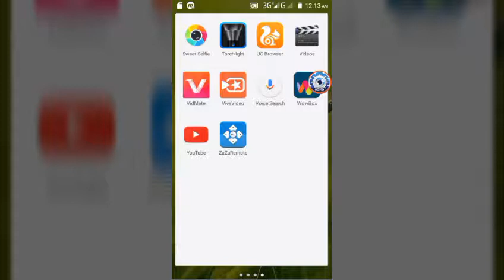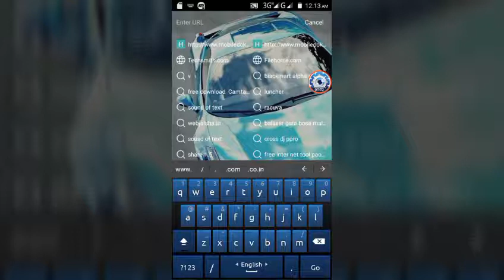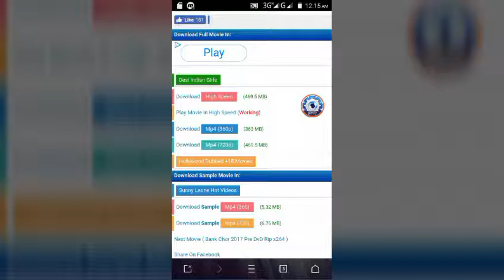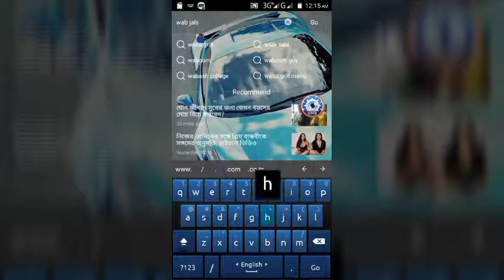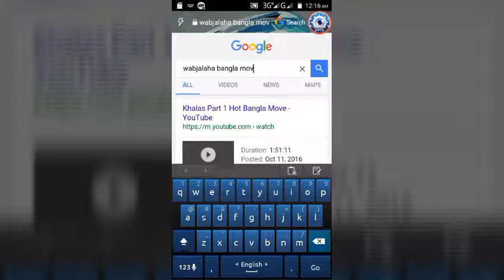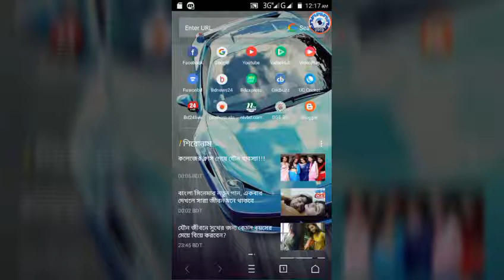মাএ ৩ দিন আগে রিলিজ হওয়া তামিল,হিন্দি,বাংলা মুভি সবার আগে দেখুন ডাউনলোড করুনদেখুন শিখুন/Apps Review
Top 5 Websites To Download Full Movies Absolutely Free

If you are fond of watching movies and want to download new and your favorite movies, you will be happy after reading this article because I’ve compiled a list of 5 best websites to download full movies absolutely free.

Friends ! You don’t need to purchase any CD or DVD of movies. Use these sites to download free movies online.

These all are very easy to use. So give a look on top 5 websites to download full movies for free:

আমরা  প্রতিদিন ৩-৫ ভিডিও আপলোড করে থাকি